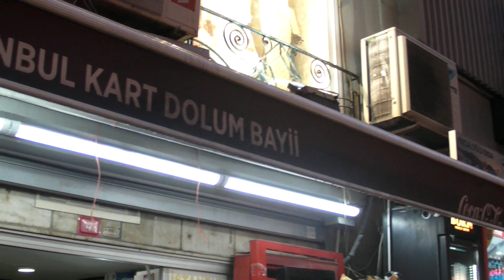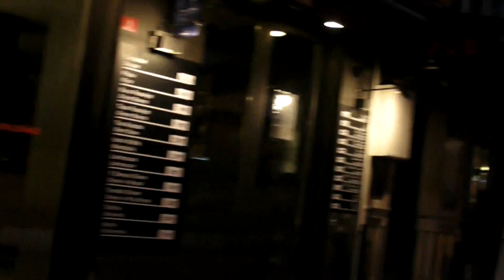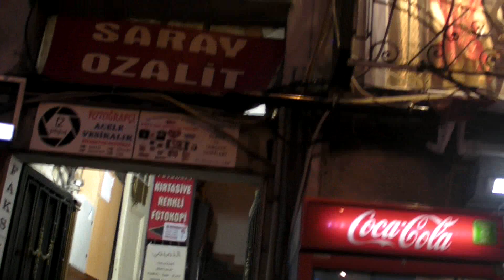TAKSIM'DE KARDAN ADAM VE KARDAN KADIN !